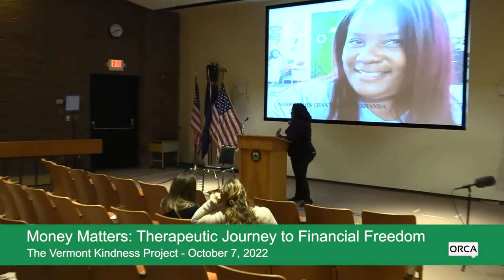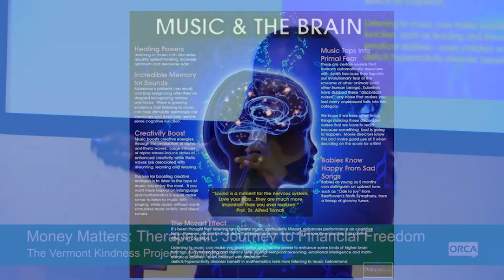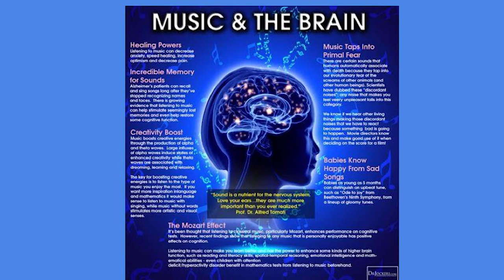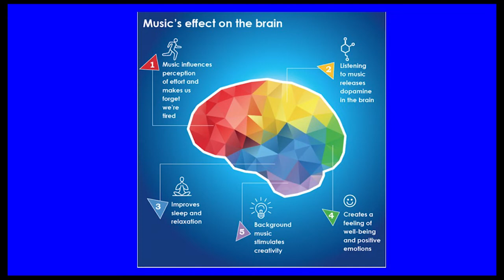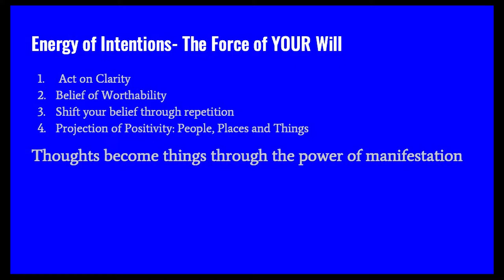The Vermont Kindness Project - Money Matters: Affirmation Chanting